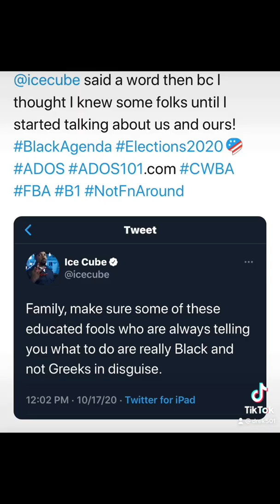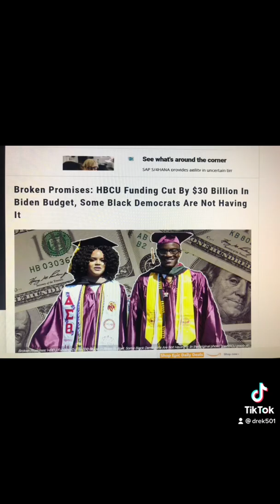BREAKING NEWS: Biden pushes for ILLEGAL immigrants to receive MILLIONS for crossing the border